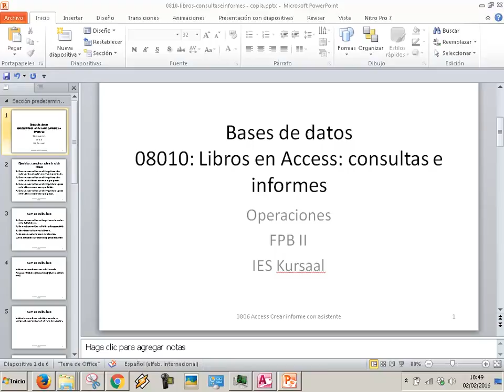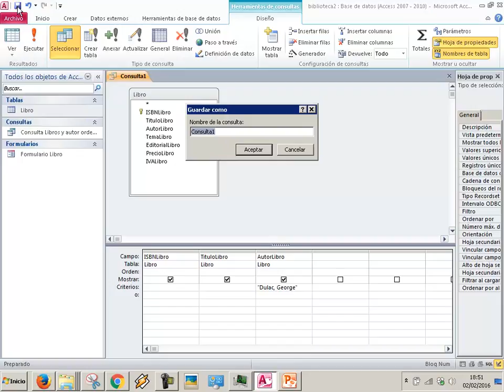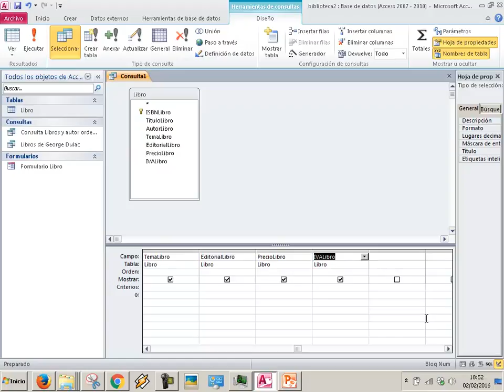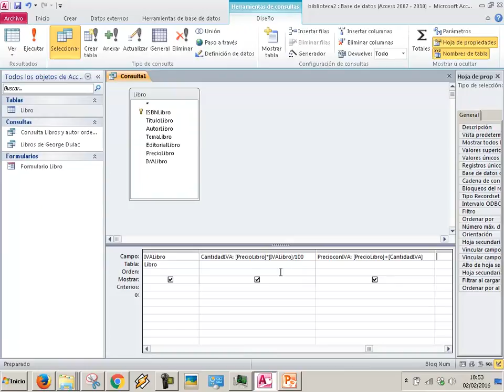UD0810a Libros Consultas Bases de datos Access OACE FPB2